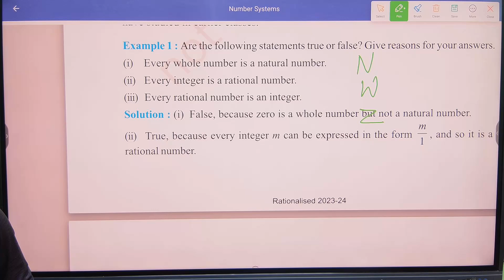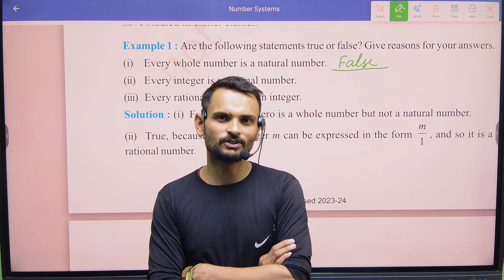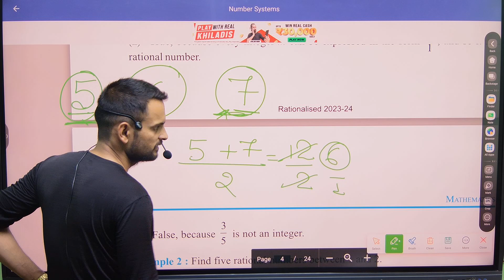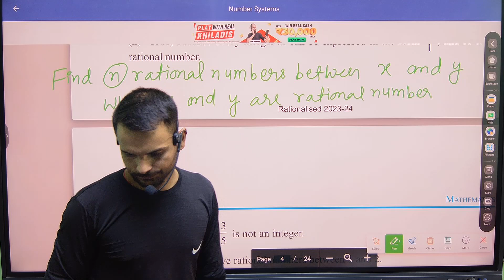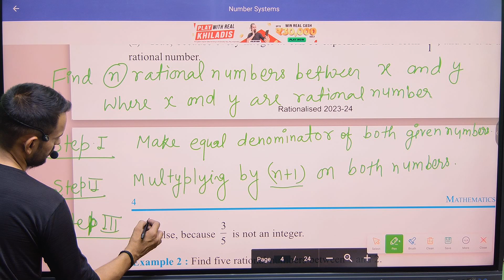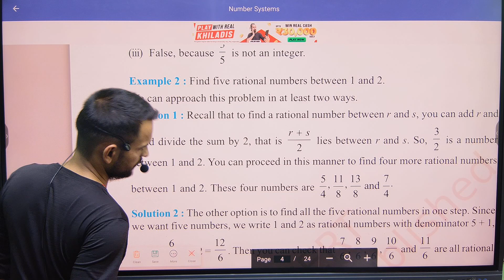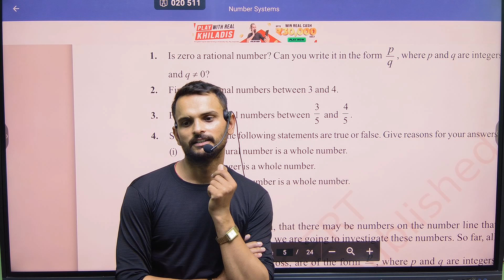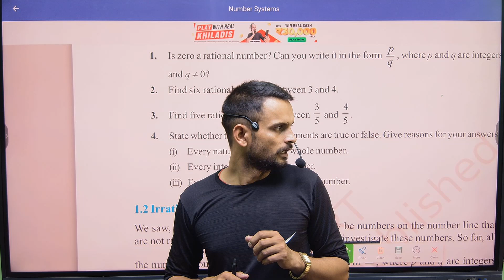CBSE Claas-9th Math | NCERT | Excercise 1.1| Kaushal Sir | Bright Future Academy Jaitpur Kalan